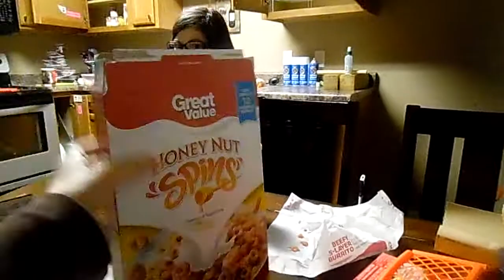"The Illuminati is everywhere, kids"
Just a casual dinner with Emmaline and our cynical remarks about the Illuminati